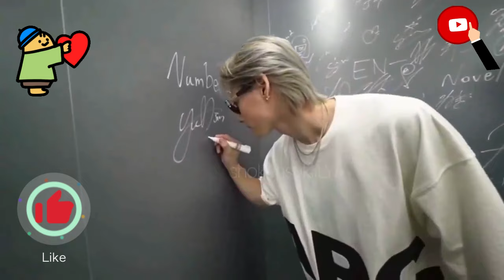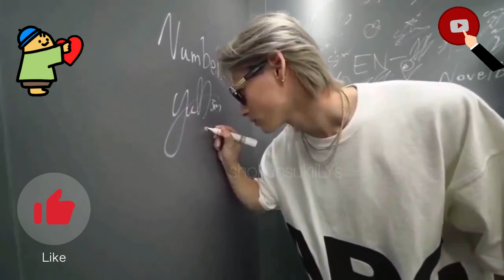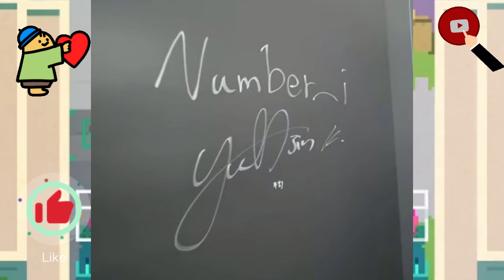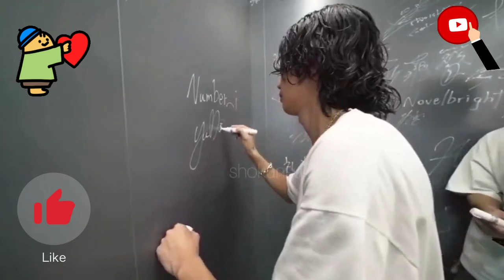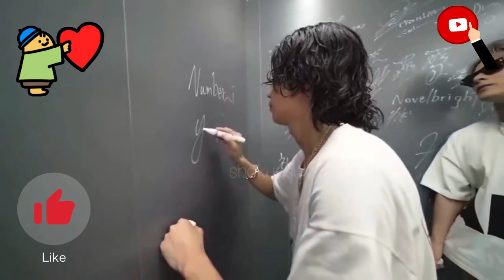【平野紫耀】2024年ロックインジャパンフェス、Number_iのサイン会＆パフォーマンスが熱すぎた！【伝説の瞬間を振り返る！】平野紫耀、岸優太、神宮寺勇太の個性が爆発した神イベント！